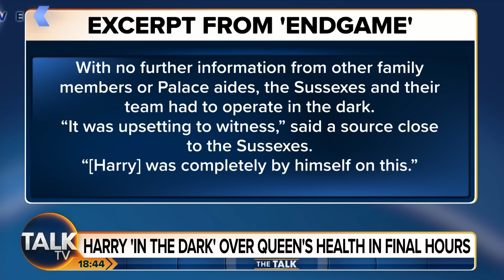“Another Hand Grenade Chucked In!” | New Bombshell Book About Prince Harry’s Royal Rift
The Prince of Wales and the Duke of Sussex’s relationship is beyond repair and there is “no going back”, royal writer Omid Scobie has said.

The journalist, ahead of the publication of his new book Endgame which is due out on November 28, told People magazine that William sees Harry as a “defector”, and some in the institution view him as a “threat to the Crown”.

In excerpts, Scobie also writes that Harry was “crushed” at having to learn the news of the late Queen’s death from a BBC news report.

The Talk’s panel discuss the latest revelations from the new book.

Isabel Oakeshott says that this is “yet more provocation.”

Kevin O’Sullivan laments that “another hand grenade” has been chucked in when “royal peace” seemed to be breaking out.